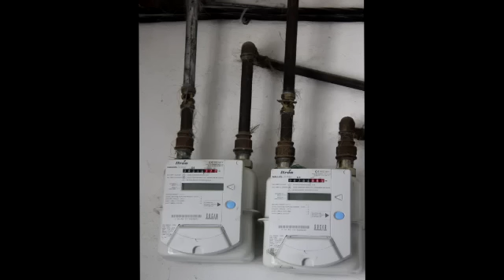Lokbatan qaz sizmasi